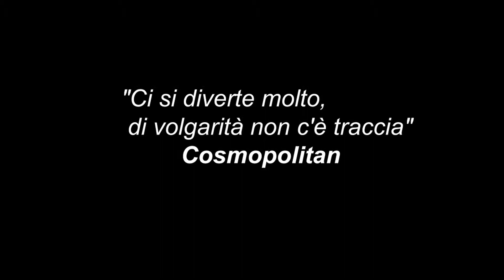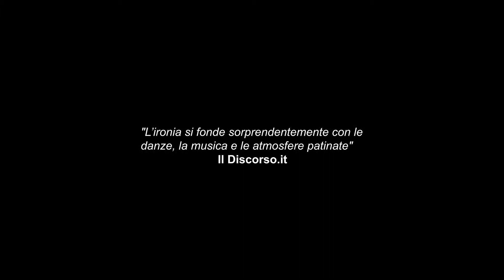Piccole Gonne - di e con Alessandro Fullin e compagnia NuoveForme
Nuovo Teaser